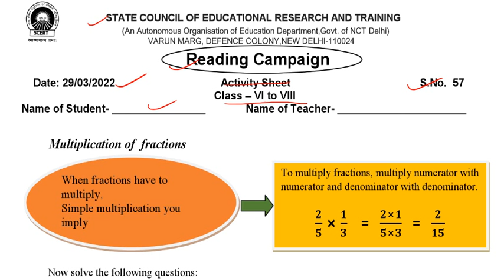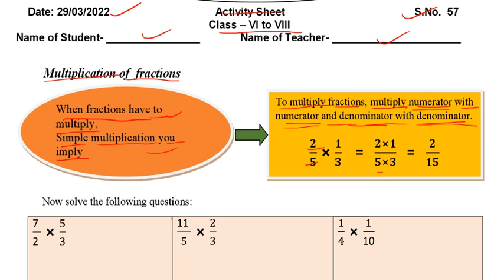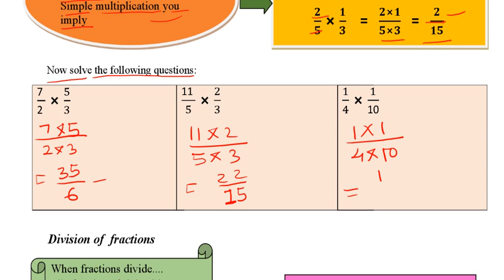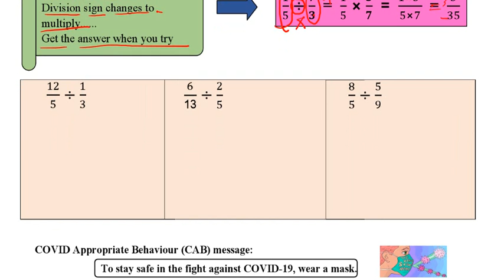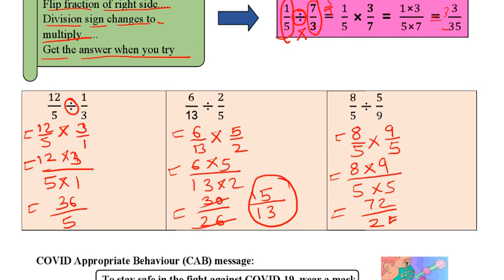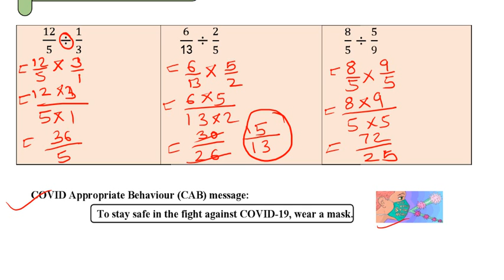SCERT worksheet no 57 class 6 to 8 ( 29/03/2022 ) || kids learning